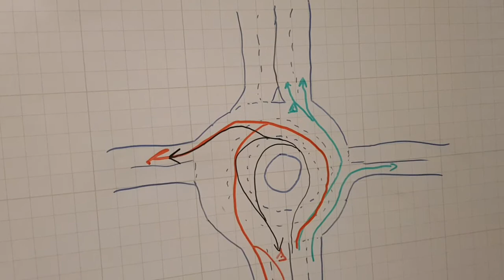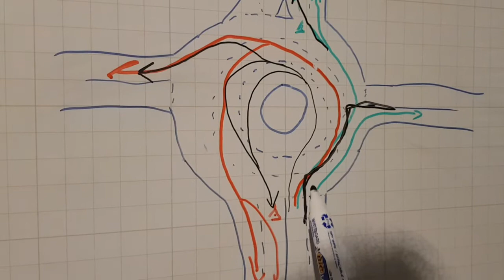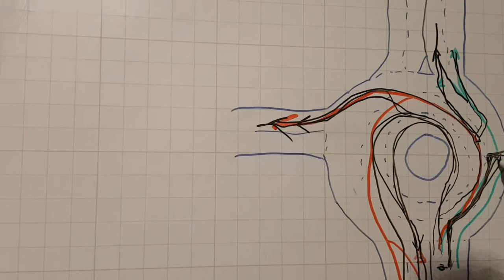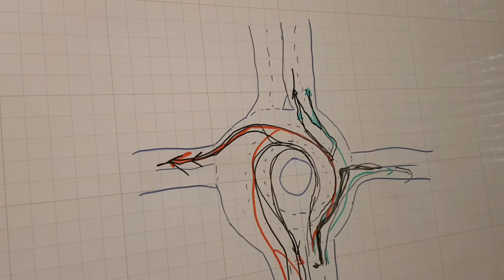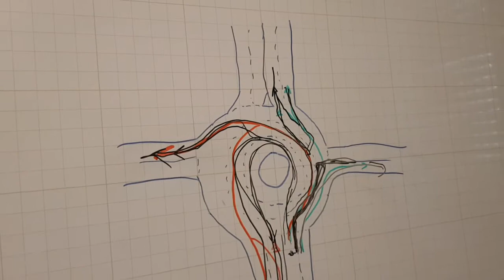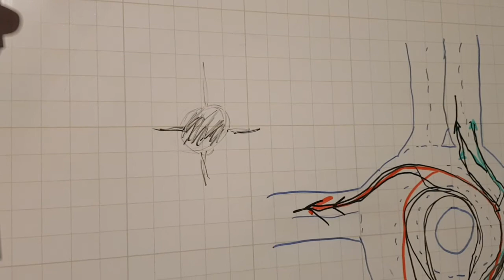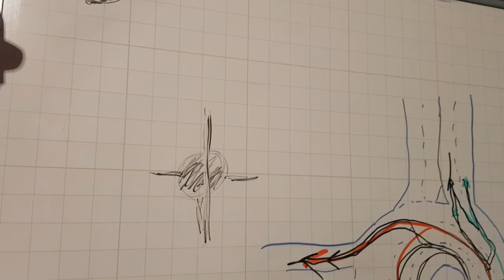fin du débat la vérité sur les ronds points vérification auprès du conseillé juridique de l'assureur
La manœuvre de changement de file, potentiellement dangereuse pour les autres usagers, est l'une des plus réglementées du Code de la route.
    Dans un carrefour giratoire, elle se présente après avoir contourné le terre-plein central, lorsqu’on désire rejoindre le côté droit de l'intersection pour gagner sa voie de sortie. En effet, on ne peut quitter le giratoire qu'une fois placé sur la voie la plus à droite, et a obligation de le faire sur la première sortie alors disponible.

    Le changement de direction doit être abordé au niveau de la sortie précédant celle que l’on compte emprunter. Avant, on doit s’assurer de pouvoir manœuvrer sans perturber la marche normale des autres véhicules.
    S'il n'est pas possible de changer de file, on devra refaire un tour de rond-point.
    L'article R 412-10 du Code de la route indique que " tout conducteur qui s'apprête à apporter un changement dans la direction de son véhicule (...), doit avertir de son intention les autres usagers (...). " On doit donc anticiper suffisamment sa manœuvre, pour ne pas surprendre ou gêner les autres conducteurs :
        contrôle de l'état de la circulation à l'aide des rétroviseurs,
        coup d’œil sur la droite de sa voiture,
        clignotant droit,
        priorité aux véhicules de la file extérieure du rond-point,
        dernier coup d’œil à droite (un deux-roues s’est peut être présenté dans l’intervalle).